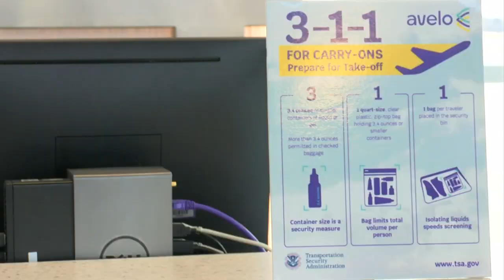Avelo Airlines to resume summer flights to Orlando from CWA after break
In a release from Avelo Airlines, it stated starting June 5 Avelo will operate the route to Orlando on Wednesdays and Saturdays.